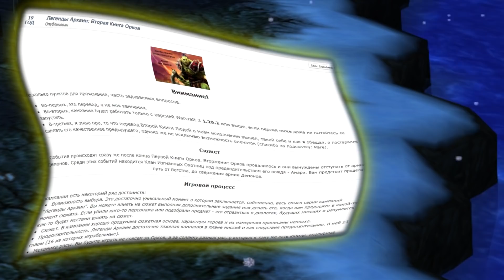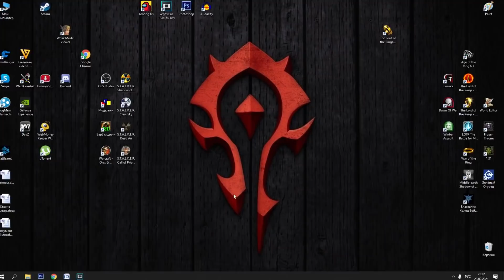О чём была кампания Легенды Аркаина. Книга Нежити | Warcraft 3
WebMoney:
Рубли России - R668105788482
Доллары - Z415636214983